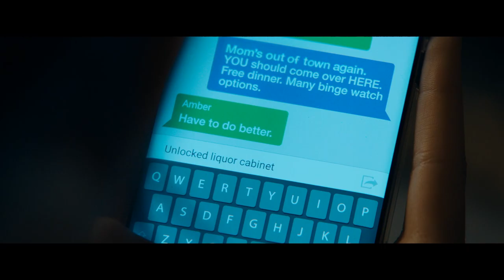Scream Official Trailer (2022 Movie)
Do you like scary movies? Watch the NEW trailer for ScreamMovie - Only in cinemas.

Twenty-five years after a streak of brutal murders shocked the quiet town of Woodsboro, a new killer has donned the Ghostface mask and begins targeting a group of teenagers to resurrect secrets from the town’s deadly past. Neve Campbell (“Sidney Prescott”), Courteney Cox (“Gale Weathers”) and David Arquette (“Dewey Riley”) return to their iconic roles in Scream alongside Melissa Barrera, Kyle Gallner, Mason Gooding, Mikey Madison, Dylan Minnette, Jenna Ortega, Jack Quaid, Marley Shelton, Jasmin Savoy Brown, and Sonia Ammar.